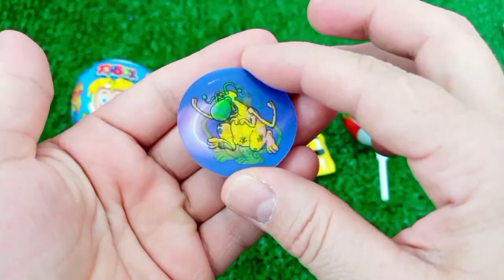ASMR RAINBOW 막대사탕과 과자! 맛있는 무지개 막대사탕ASMR Mukbang 두찜 신메뉴 스팸부대찜닭 먹방 떡볶이 튀김 치즈볼 | HIU